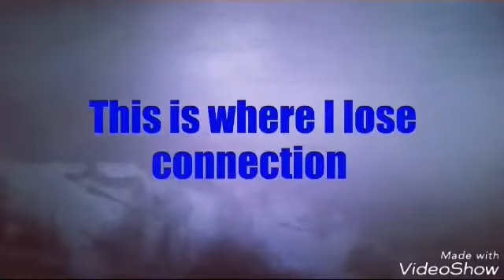Drone looses connection at 108ft in a snow storm!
The Drone is "ok"